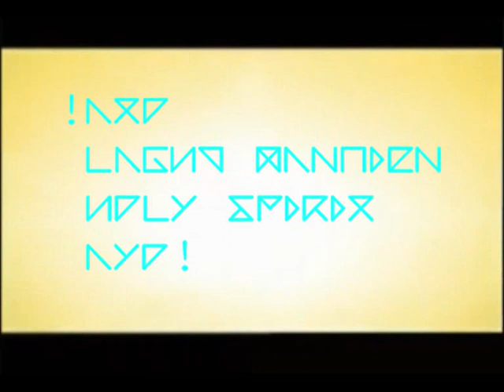HOLY SPIRIT II